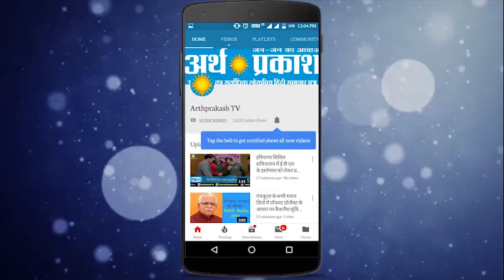हिंदी दैनिक समाचार पत्रों के मुख्य समाचारों और स्थानीय ख़बरों पर चर्चा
अर्थ प्रकाश सुर्खियां :- हिंदी दैनिक समाचार पत्रों के मुख्य समाचारों और स्थानीय ख़बरों पर चर्चा : प्रस्तुतकर्ता नरेश कौशल सलाहकार संपादक दैनिक अर्थ प्रकाश ग्रुप